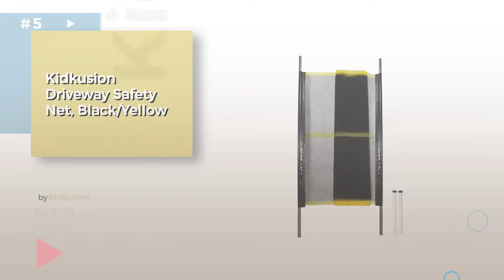Outdoor Safety Best Sellers Collection // Baby Safety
+ Outdoor Safety Best Sellers Collection

Safety 1st Kids Safety Railnet for Indoor Balconies and Outdoor Decks, Extends up to 10', by Safety 1st

Harmonic Lifewares 10ft x 3ft Child Safety Rail Net - INDOOR & OUTDOOR usage - Balcony - by Harmonic Lifewares

North States Superyard Indoor Outdoor 8 panel Playard-Sand by North States

Cardinal Gates Outdoor Safety Gate, White by Cardinal Gates

Kidkusion Driveway Safety Net, Black/Yellow by KidKusion

Cardinal Gates Deck Shield Pet Safety Gate, 15-Feet, Black by Cardinal Gates

JINDEY Baby Child Anti Lost Wrist Link Safety Harness Strap Rope Leash Walking Hand Belt by JINDEY